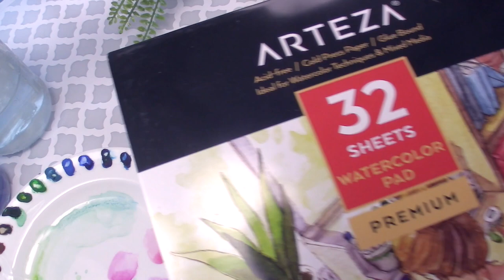Draw This Again Watercolor to Copic // Studio Ghibli Marker Painting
🌿🌱🌿🌱🌿 Open me for all the good stuff 🌿🌱🌿🌱🌿

◹ Hammermill 100# Coverstock
◹ Prismacolor Col-Erase Sketching Pencils
◹ Copic Alcohol Markers
◹ Marvy Le Plume Permanent Alcohol Markers
◹ Flying Tiger Alcohol Markers
◹ Winsor & Newton BrushMarker
◹ White Gelly Roll Pen

Intro/Outro:
Before I Sleep - by Muciojad